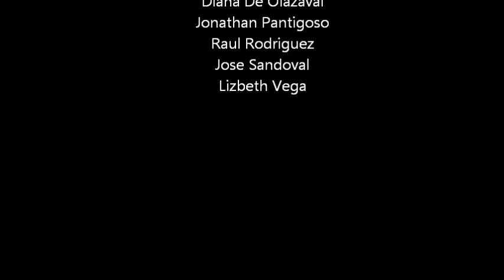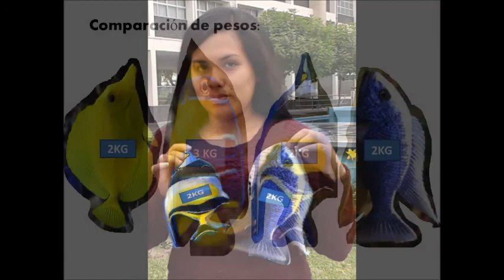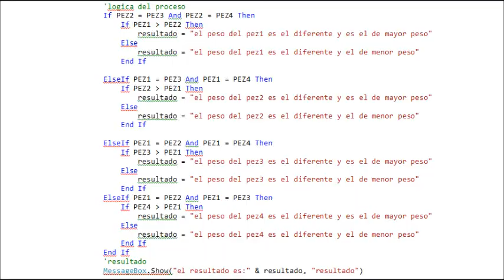Proyecto Pesca Fundamentos de Programacion